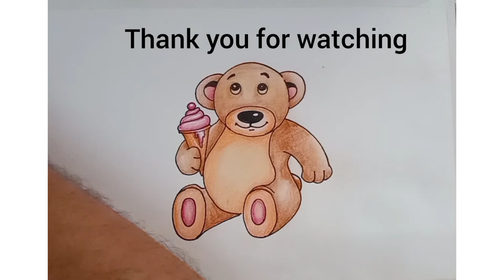Easy Drawing Teddy Bear for kids/Teddy Bear Drawing./How to Draw Teddy Bear